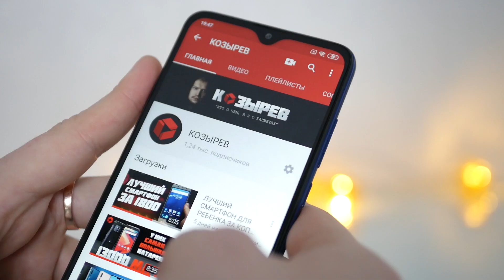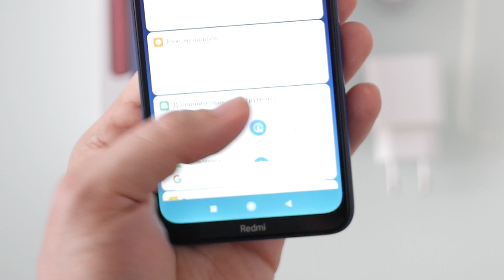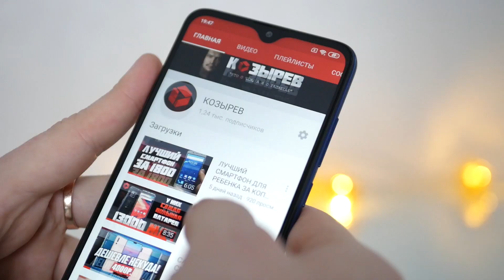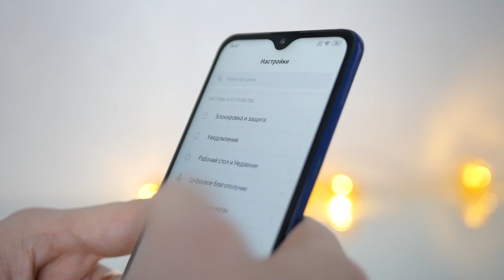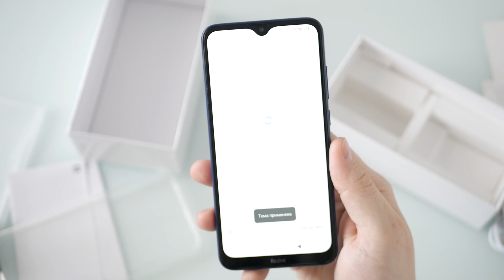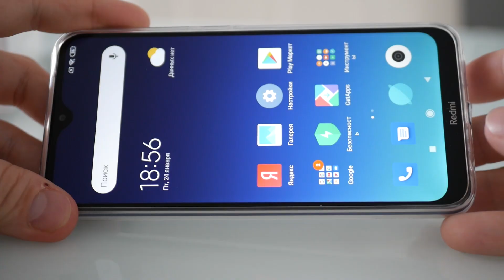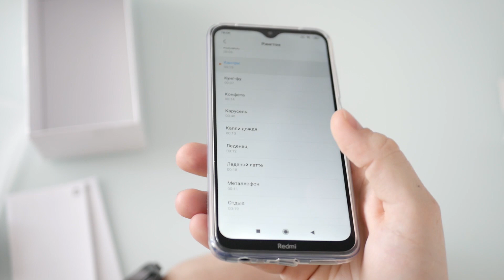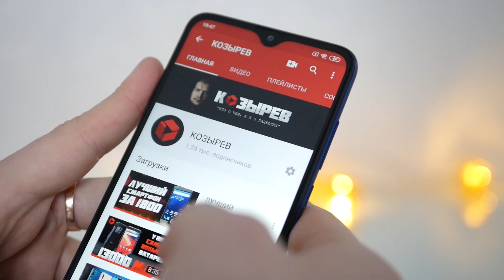XIAOMI REDMI 8 В 2020! СТОИТ ЛИ ПОКУПАТЬ? ПОДРОБНЫЙ ОБЗОР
Официальный магазин Xiaomi.